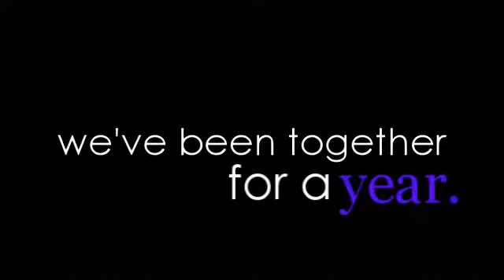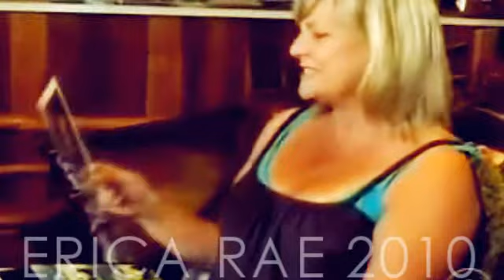Jeffrey and Reva [Instrumental]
Making this video was physically exhausting. You don't really realize how you still feel about something unless your re-living it. But it only served to remind me why Jeffrey and Reva owned my heart.

This is my entry for Ariet's Epic Couples Contest.

Song: Run (instrumental)
Program: Sony Vegas 8

Voice Overs:
"You didn't know Jeffrey was leaving."
"I didn't know because I wasn't ...looking."

"He walked down the driveway to his car...I didn't even look at him."

"I can't do this without you."
"I don't want to do it without you."

"It's almost our wedding anniversary."
"We've been together for a year."

"This is the perfect day."
"I want all of our days to be just like this."

"They think Jeffrey killed Edmund, they've issued a warrent for his arrest."
"We've manifactured evidence, to make Jeffrey look guilty."
"He'd never leave me."

"I just wanna see his face, just one more time."
"I wanna tell him all the things I never got a chance to say."
"You are my world, you know that? your my world."
"Those things that you wanna say, and you think your gonna have the time."
"Your like water, and your air and I can't be without you."
"And then you don't."

"I know that everybody cares about me, I know they do."
"But nobody understands me the way you did."

"What do you think my life is? You think my life is the law? You think my life is my guitar? My '61 convertible?"
"You love that car, and it has less mileage on it."
"I love you, I love you more...Don't you get it?"

"Reva, my life with you has been so incredible, ever since we've been together, ever since I started living it with you."

"I love the way you smile. i love the way you keep me on my toes, I love the way you make me want to be a better man. I love it all, Reva."

"And I promise you, that I'm gonna do everything I can to keep that smile, that one right there, on your face, for as long as we both shall live."

"It's surprising we even managed to get married at all."
"But nothing could stop us, because when you love somebody - you wanna be with them."

"I mean I know we had fun together, and then I started falling in love with you."
"And miracles of miracles, a guy like you, secret agent man, Mr. I would rather live my life alone, Jeffrey O'Neill man - you, you fell in love with me too."

"And we said what the hell didn't we? we said what the hell, let's be together, what the hell let's get married, what the hell, let's have a party and celebrate our life together, and we did, didn't we?"
"We had some party."